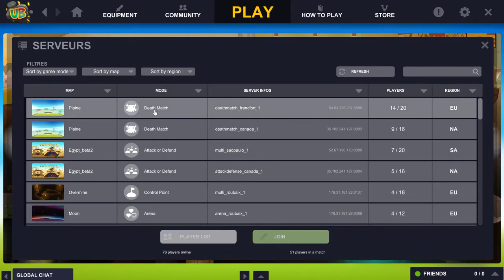The Ultimatest Battle! Gameplay #1